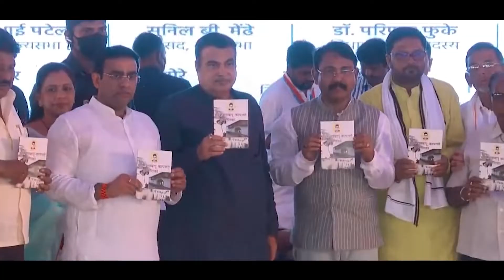भंडारा - गोंदिया - नागपूर दौरा (२९/५/२०२२) | Dr. Parinay Fuke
भंडारा जिल्ह्यातील उड्डाणपुलाचे लोकार्पण व गोंदिया जिल्ह्यातील भूमीपूजन कार्यक्रमात केंद्रीय मंत्री माननीय श्री नितीन गडकरी जी यांच्या सोबत उपस्थित होतो.

तसेच नागपूर येथे विरोधी पक्षनेते माननीय श्री देवेंद्र फडणवीस जी यांच्या सोबत महालक्ष्मी जगदंबा देवीचे दर्शन घेतले.